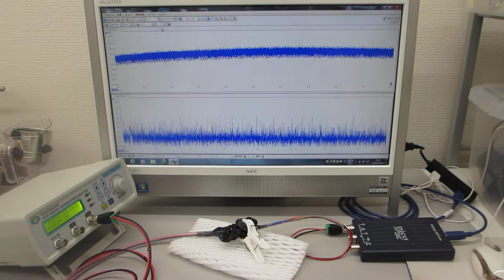オリジナル超音波発振制御プローブの超音波伝搬特性実験（ultrasonic-labo）